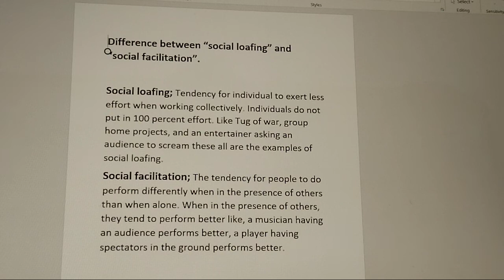Social Loafing in Psychology|Social Facilitation in Psychology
what is social loafing?
what is social facilitation?

social loafing and social facilitation in psychology

usage of social loafing and social facilitation in our daily life.

you can freely ask in comment section if you didn't understand.

here is the link of depression, symptoms of depression, causes of depression.